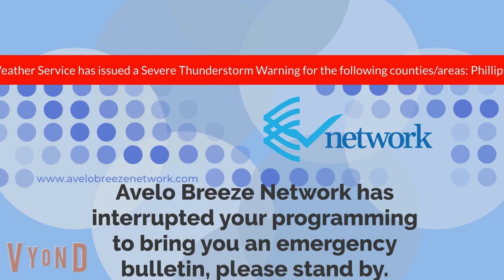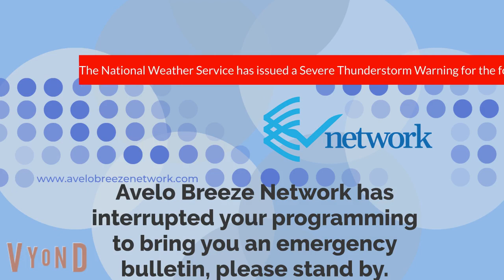Avelo Breeze Network EAS: Severe Thunderstorm Warning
A Severe Thunderstorm Warning has occurred, please watch this video for details.